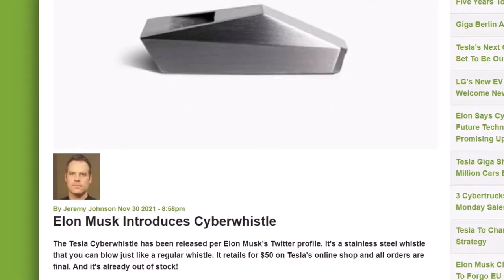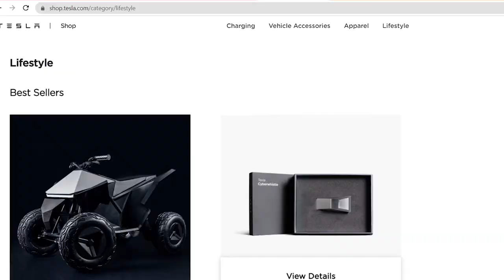Tesla's Cyber Whistle vs APPLE Cloth | Why Cyber Whistle SOLD OUT within an Hour?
Tesla's Cyber Whistle Details Revealed!! Why Cyber Whistle SOLD OUT within an Hour?

This video is about elon musks latest innovation Tesla Cyber Whistle which is rival of apple cloth.

Watch entire video to know more about Tesla cyber whistle.